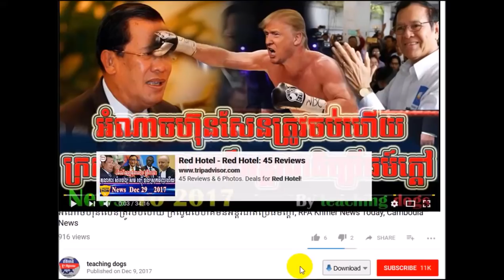Cambodia News 2018 | RFI Khmer Radio 2018 | Cambodia Hot News | Morning, On Tue 30 January 2018